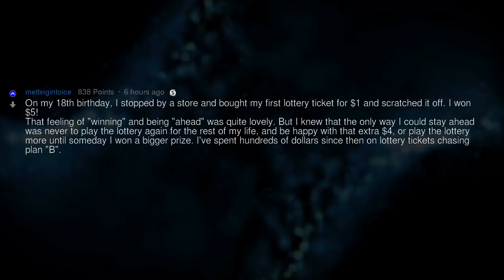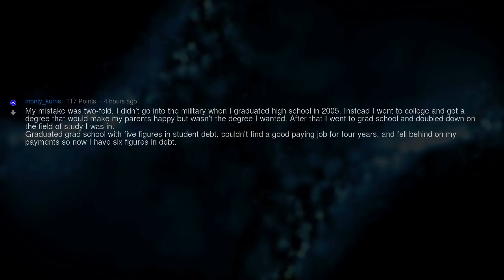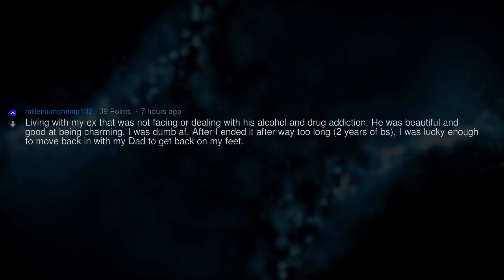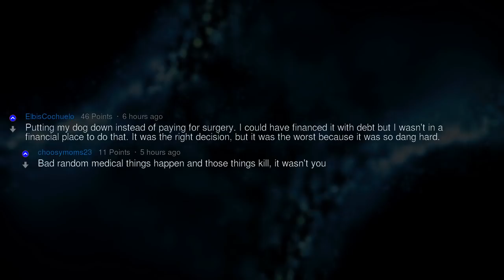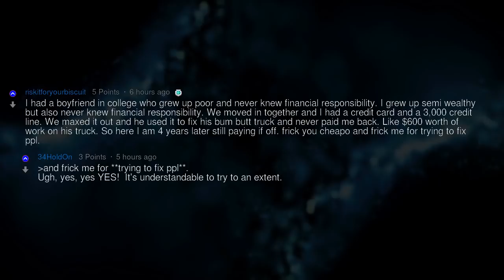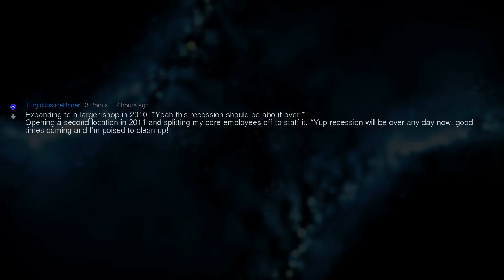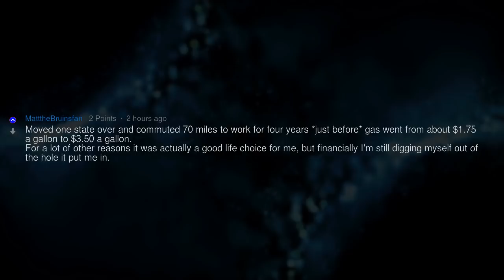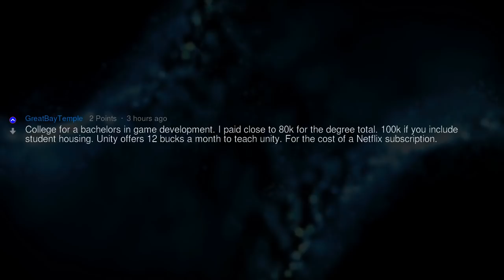Worst Financial Decisions Ever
Fresh AskReddit Stories: What's the worst financial decision you've ever made? --- LIKE AND I WILL UPLOAD MORE REDDIT STORIES!